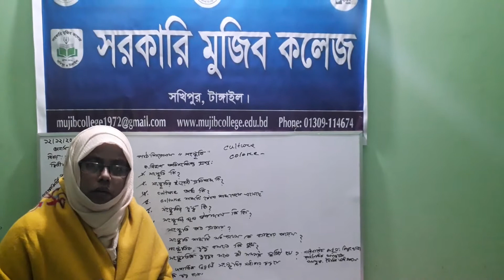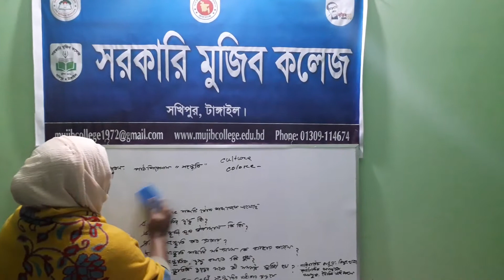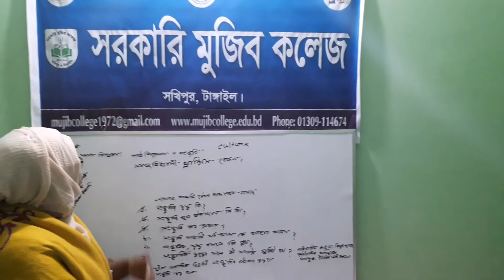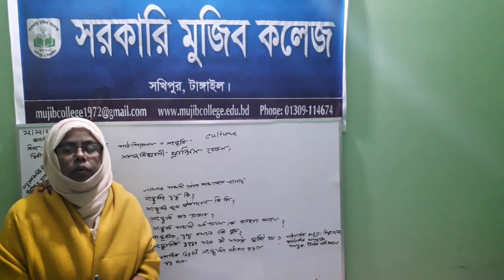অনার্স দ্বিতীয় বর্ষ, দ্বিতীয় অধ্যায়,সংস্কৃতি।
তাসলিমা আক্তার, প্রভাষক, সমাজকর্ম, সরকারি মুজিব কলেজ, সখিপুর টাংগাইল।